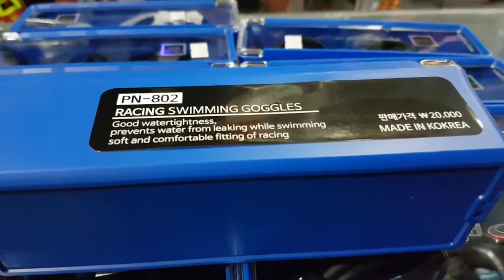260k 1cái👉 kính bơi phoenix 802 👉chính hãng hàn quốc 👉 kính bơi phoenix, ibox 0909638153